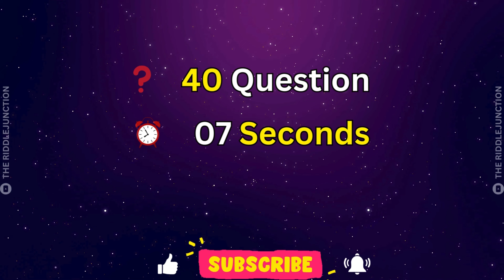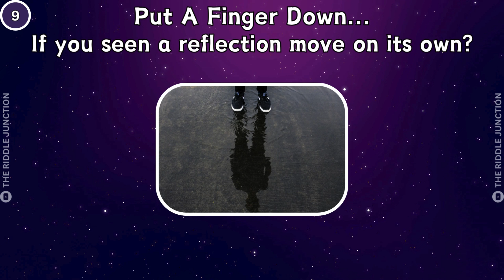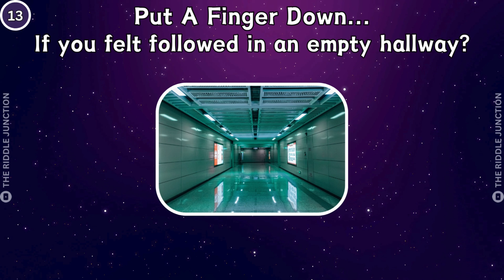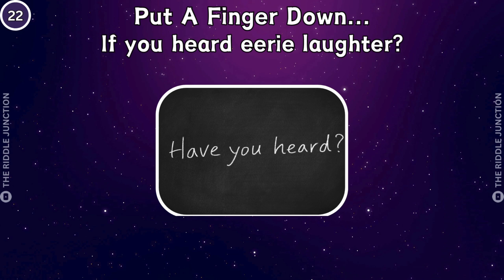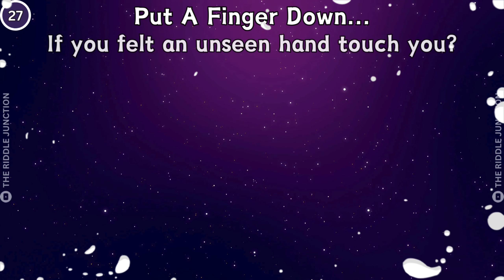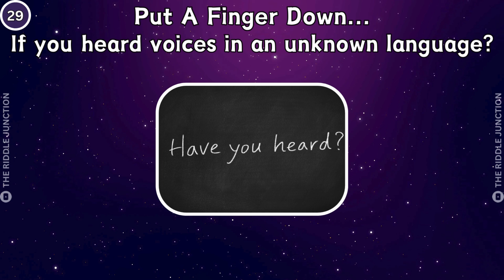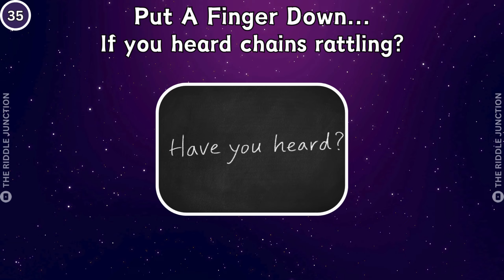Put a Finger Down | Scary Edition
Introducing the Put a Finger Down | Scary Edition, a thrilling and spine-chilling game that will keep you on the edge of your seat. This interactive party game is designed to test your nerves as you navigate through a series of terrifying scenarios. With a simple concept, players take turns putting a finger down if they have experienced the spine-tingling situations described. From encountering ghosts in haunted houses to surviving a zombie apocalypse, this game is guaranteed to send shivers down your spine. The Scary Edition features a variety of eerie scenarios, each more terrifying than the last. Perfect for Halloween parties or late-night gatherings, this game will bring out the fear factor in everyone. Get ready to face your fears and challenge your friends with the Put a Finger Down | Scary Edition. Are you brave enough to keep your finger up, or will you succumb to the horrors that await? Get your heart racing and experience the thrill of this bone-chilling game today.